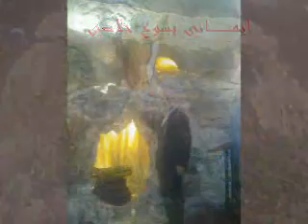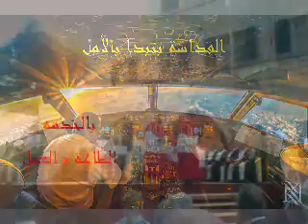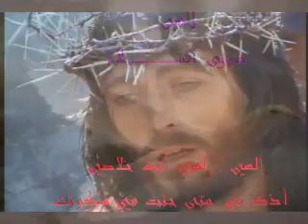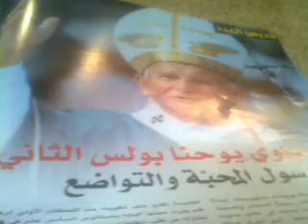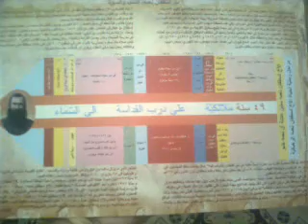Bénédicté Bénédictos11- بارك أيـُّها المبارك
إكرامــًا لإعلان قداسة البابا الأبيض الكبير القدّيس يوحنا بولس الثاني بابا الشباب والبابا يوحنا الثالث والعشرين وتذكارًا لزيارة قداسة البابا بنديكتوس السادس عشر للبنان للتأكيد على شفاعتهم الدائمة ومحبـّة الشـّعب اللبناني لهم على كل ما بذلوه في سبيل لبنـــــان لإنقاذه من محنته ونقول لهم : بابا روما بها لبـــلاد كـرَّس تاريخ الأمجاد ! ومنبكركي علينا جـــاد وســـلـَّـمنـــا بإيدو الإرشــــاد ! ومار بشـــارة من الله وكللي الطوبى نصر الله ... كمـَّـلها معهن الله ... الله يزيدون كل ما زاد !!!